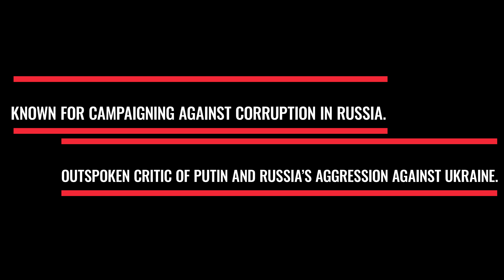Part XIX: On the need for sanctions and embargo (E. Chichvarkin)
In this episode of RuZZia Unmasked we sit down with Evgeny Chichvarkin (a Russian businessman, since 2008 living in excile) to talk about the need for imposing embargo on all trade with Russia. We take a look at the nature of Russia's imperial ambitions, not backed by any profound philosophical structure or political manifesto. We are warned that Russia's aggression against Ukraine is no other than a war of conquest to capture territory and resources.